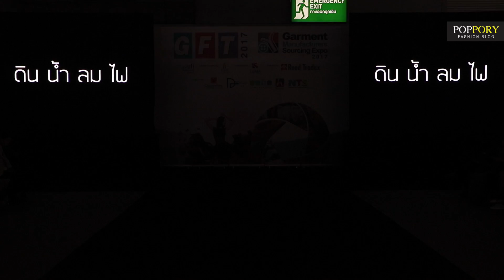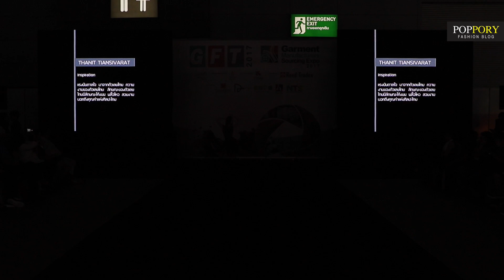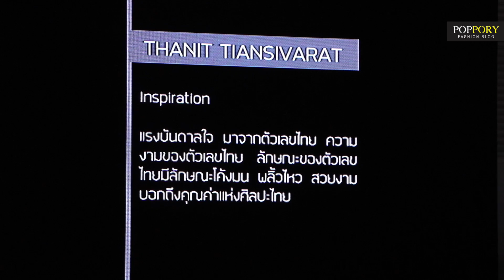Dee project by Thanit Tiansivarat